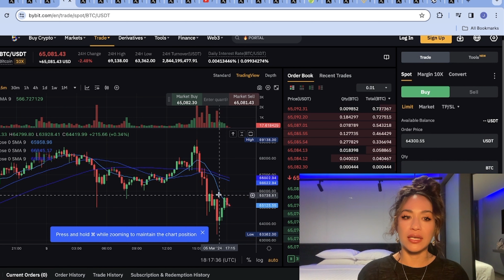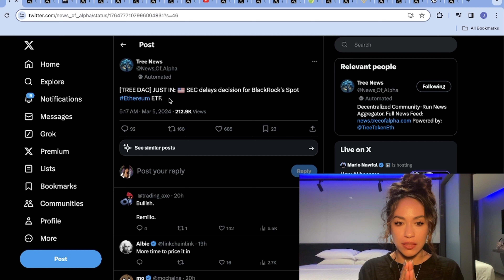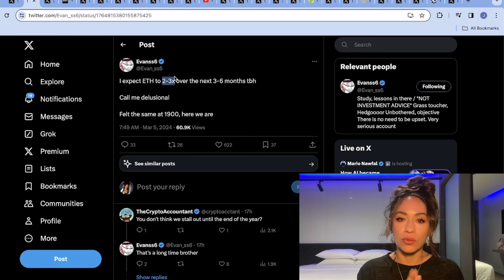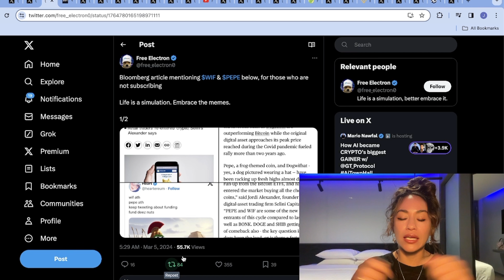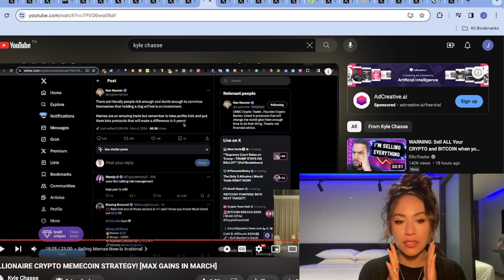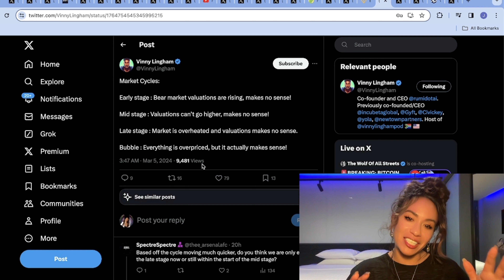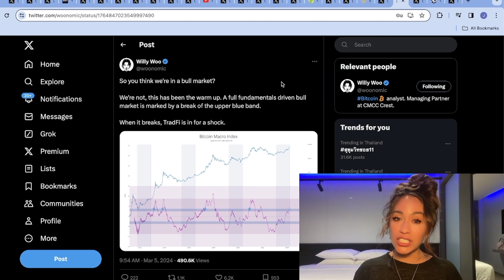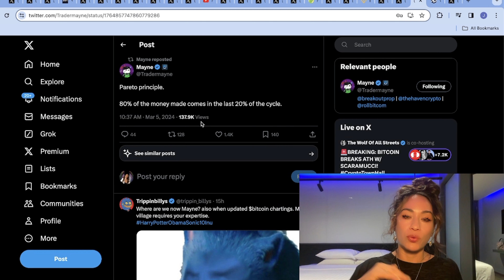WHAT HAPPENED TO BITCOIN?! ETHEREUM ETF & NEW MEME COIN GEMS !!!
In this video we go over what happened with Bitcoin's price drop today! Ethereum's ETF update, and I share a couple new memecoins that could be the next "it" memecoins - along with some perspective on mainstream entering and powering behind memecoins this bullrun. We discuss what phase in the bullrun we are in, the signals, and advice from the top OG's in the space. Including Kyle Chasse & Ran Nuener. Enjoy!, and let me know what else you would like to learn about crypto!

👉 TIMESTAMPS HERE:

00:00 Bitcoin Breaks Down
00:48 Ethereum ETF Delayed
03:15 Whiff Finance Listing
04:53 Institutions Enter Memecoins
07:32 Retail Drives Bull Market
11:28 Merging TradFi and DeFi
15:10 New Memecoin Gems
18:35 Portfolio Positioning

This channel is dedicated to help new crypto enthusiasts enter the crypto space - whether as a trader or long term minded investor. I’ve been in the crypto space for 4.5 years now, I’ve been a founding team member of masterventures.com, ignition.paidnetwork.com and I’ve help take over 100 crypto projects go to market with my go-to-market marketing process.

I’m here to help everyone get to spend on the importance of crypto, it’s value, and help everyone make the most money possible this bullrun!
We're here to guide you through the crypto world's twists and turns. Let's navigate the market together! 🌟

It does not endorse or discourage participation in any investment activities, such as buying or selling securities. The opinions expressed herein are subjective and may include incomplete or inaccurate data. While efforts are made to ensure accuracy, there are no guarantees regarding the completeness or precision of the information presented.

You, as the viewer, assume full responsibility for evaluating the benefits and risks associated with utilizing any information obtained from this channel before making any investment decisions. By accessing this channel, you agree not to hold the channel owner, its affiliates, or any third-party service providers liable for any potential claims for damages arising from decisions made based on the information or content provided. Information and opinions are current as of the indicated date and are subject to change without prior notice.

It is strongly advised to seek guidance from a qualified professional to fully comprehend associated risks before engaging in any investment activities. The accuracy and completeness of the information, particularly when derived from third-party sources, cannot be guaranteed. Any visual aids, such as graphs or charts, are provided for illustrative purposes only. The channel owner disclaims responsibility for third-party submissions and does not warrant their accuracy or completeness.